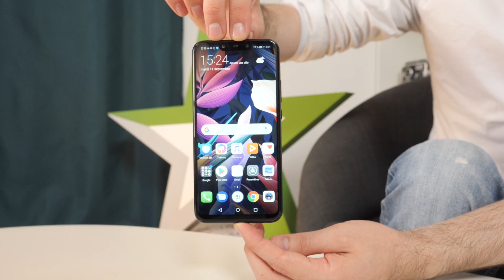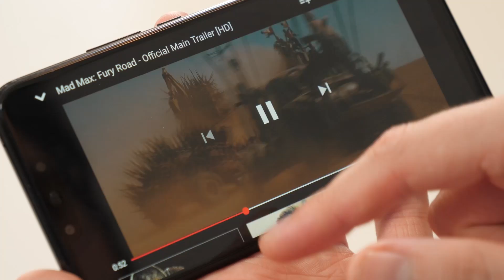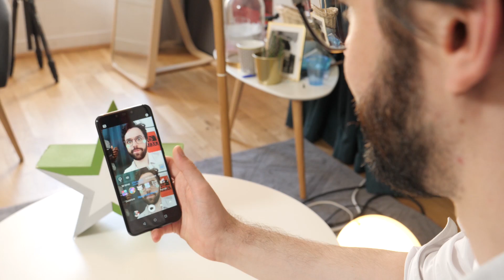Test du Huawei Mate 20 Lite : une autonomie de compétition !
La rentrée est là, et pour Huawei cela veut dire que la série des Mate ne va tarder à accueillir un nouveau mobile haut de gamme. Mais avant de voir arriver le Mate 20 Pro, le constructeur chinois nous donne un avant-goût avec le traditionnel Mate 20 « Lite » plus abordable.

Captation / Montage
David Lefevre - Rhino Hermann - Karl Pawelski
Matériel utilisé:
Panasonic Lumix GH5 + 12-35 mm f/2.8, 12-60 mm f/2.8-4 + 8-18 mm f/2.8-4